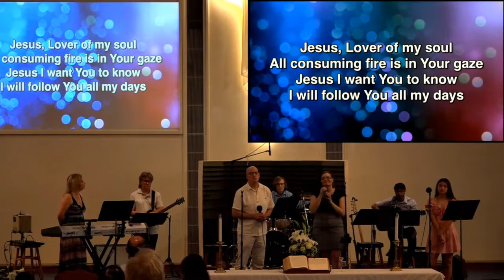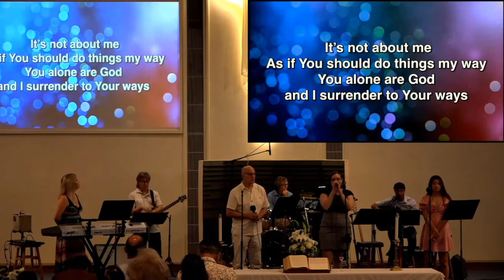"It Is All About You, Jesus"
Isn’t it all about Jesus? On Pentecost and every day, we are reminded that we need to live the good news of Jesus Christ outwardly and invitationally. Enjoy this soulful performance of “It Is All About You Jesus” by KUMC’s Praise Band.

Jesse Royer, Musical Director, Bass & Guitar; Amanda Lopez, Lead Singer; Matt Keiser, Vocals; Danny Jimenez, Guitars; DeVane Berajano, Keyboards, and John Snider, Drums.

Words & Music by Paul Oakley CCLI#1545484